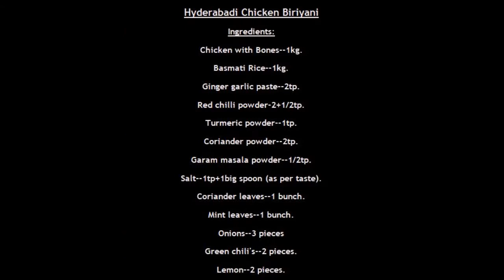Hyderabadi chicken biriyani,simple,restaurant style,hygienic,spicy,oil less biriyani,yummy(Bird TV)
Simple Hyderabadi Chicken Biriyani,
Please follow the below full recipe,
Hyderabadi Chicken Biriyani
Ingredients:
Chicken with Bones--1kg.
Basmati Rice--1kg.
Ginger garlic paste--2tp.
Red chilli powder-2+1/2tp.
Turmeric powder--1tp.
Coriander powder--2tp.
Garam masala powder--1/2tp.
Salt--1tp+1big spoon (as per taste).
Onions--3 pieces
Green chili's--2 pieces.
Lemon--2 pieces.
Food color (Red)--1/2tp.
Saffron(kesar)--1 pinch.
Refined Oil--2 cups.
Water--2.5 liters
Ghee--1tp.
Bay leaf--2 leaves.
Cloves--4 pieces.
cinnamon--2 sticks.
Big black cardamom(kali elaichi)--1
Green cardamom (elaichi)--4
Star flower--1.
Shajeera--1/2tp.
Recipe:
1. Clean the chicken, Ginger garlic paste, red chilli powder, turmeric powder, Coriander powder, Garam masala, salt, Food color (Red),Saffron, Onions,Green chilli, Coriander leves,lemon,mint leaves, Basmati rice take in a big bowl (bowl should be support min. 2kg quantity).
2.Heat the bowl, add 1tp ghee. Now change the flame to low. Add ginger garlic paste, add turmeric powder, stir well. Add chicken and mix well. Then add all spices (red chilli powder,coriander powder,garam masala,1tp. salt)and mix well.Cover the lid and cook for 10 min. without adding water. For every 5 min. stir well.
3.Now take a separate pan and heat the pan then add 2 cups of oil and change the flame to low. Add chopped onions and fry until golden brown color. Then take the fried onions in a separate plate and keep the oil in a pan.
4.Soak the rice in 2.5 lt. of water for 15 min. and add 1 big spoon of salt, mix well.
5.Now back to chicken bowl, remove the lid and turn the chicken pieces then cover the lid cook for 10min. at low flame. Then add fried onion oil,green chilli,1 big spoon fried onions (crushed),add 1 cup of chopped coriander+mint leaves and cook for 5 min. chicken gravy is ready.
6.Now back to rice bowl, add Bay leaf,Cloves,Cinnamon,Star flower,Big black cardamom,   Green cardamom,Shajeera into rice bowl and stir well. Lit the stove at high flame and cover the lid.Cook until 75% rice boiled, stir well for every 5 min. and check the rice frequently. After 75% boiled, carefully drain the water.
7.On other side take small bowl,add 2 lemon juice,1 pinch saffron,1/2tp. red food color and mix well.
8.Now separate 1 part of rice in a plate from rice bowl then add 1 part of chicken curry, add 1 part of lemon juice mixer,add 1 part of coriander+mint leaves, 1 part of fried onions (crushed). Now flip the chicken pieces along with rice on it.
9.Then add separated rice,add remaining part of  chicken curry,lemon juice mixer, coriander+mint leaves,fried onions (crushed). And add 50ml water.
10.Now cover the lid, lit the stove on at low flame.Cook for 20 min.
11.Hyderabadi Chicken Biriyani is ready.Serve hot.
While serving, just flip the rice on first layer of biriyani then serve hot.

Also visit below links for more simple recipe video's